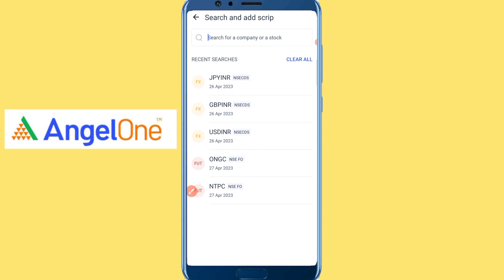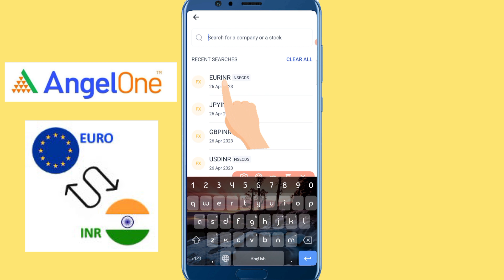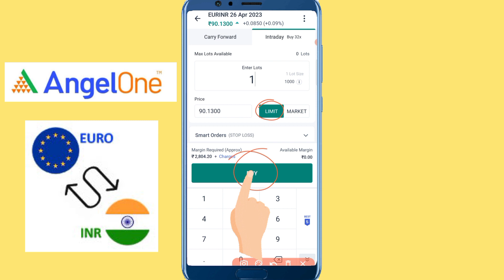EURO INR Technical Analysis (Prediction) | 25th April 2023 |Bengali